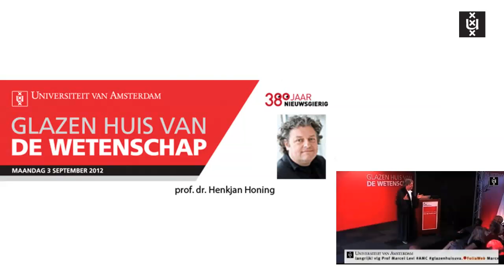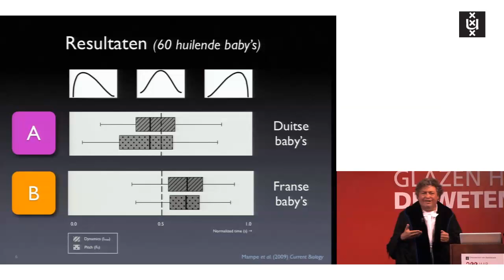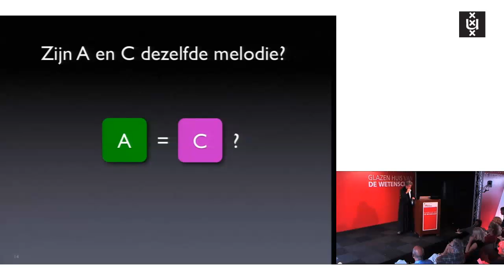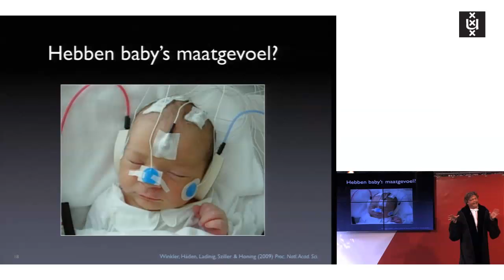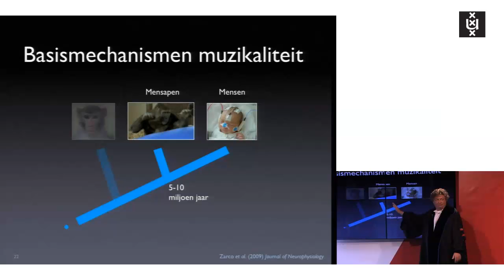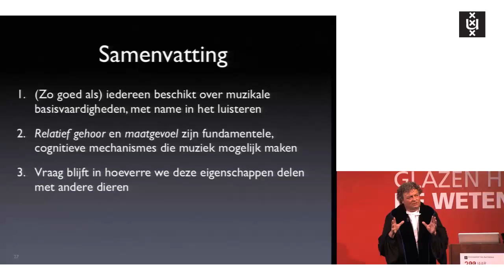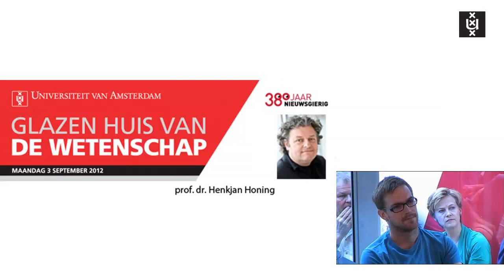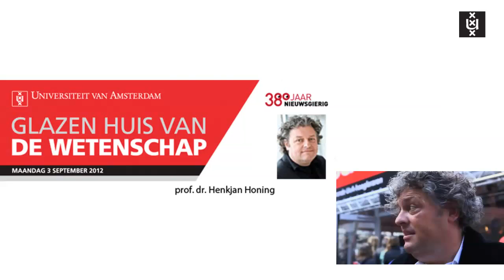Zijn we muzikale dieren? | prof. dr. Henkjan Honing | Glazen Huis | Universiteit van Amsterdam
Op 3 september 2012 veranderde het Spui in Amsterdam in een openbare collegezaal: in het Glazen Huis praatten gedurende de hele dag prominente hoogleraren van de Universiteit van Amsterdam (UvA) over hun vakgebied.  In een serie minicolleges legden zij op een toegankelijke manier uit waar ze zich mee bezig houden. In deze video bespreekt prof. dr. Henkjan Honing, hoogleraar Cognitieve en computationele muziekwetenschap, de muzikaliteit van dieren.